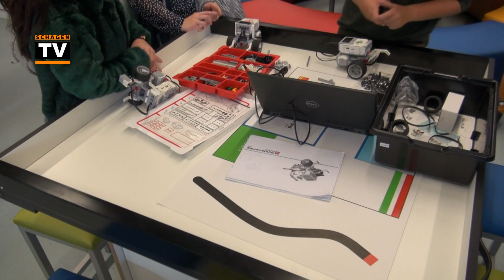Opening Technolab Clusius Schagen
Op donderdag 18 oktober werd het Technolab op het Clusiuscollege Schagen officieel geopend.

Verslag: Sigrid Abels

Camera en Montage: Menno van Oerle